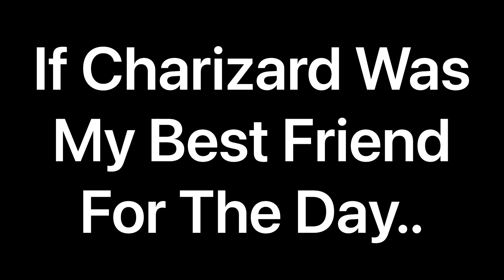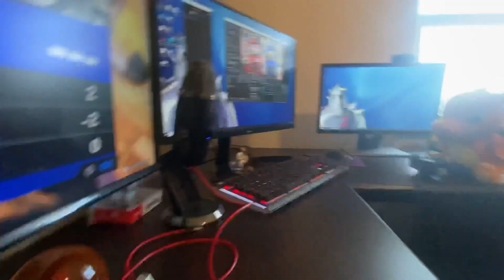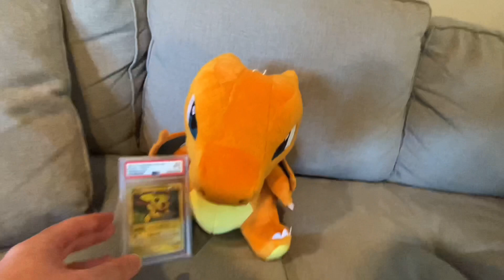If Charizard Was My Best Friend For a Day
Enjoy a day in my life with my best friend Charizard. We play Smash Bros, Open Pokemon cards, Livestream, and much more! Thank you Jace and Benny for the request!

Posting schedule:
Monday 3:00 P.M. EST
Thursday 3:00 P.M. EST

Welcome to my page! Just a guy trying to collect Pokémon cards, gamin content, memes and show you some art! Plenty more to come and thanks for taking this journey with me!